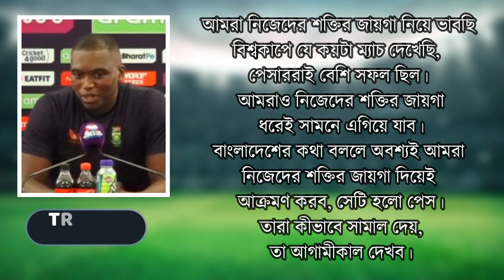লুঙ্গি এনগিডি: বাংলাদেশ আমাদের পূর্ণশক্তির পেস অ্যাটাক কীভাবে সামাল দেয়, তা আগামীকাল দেখব ?